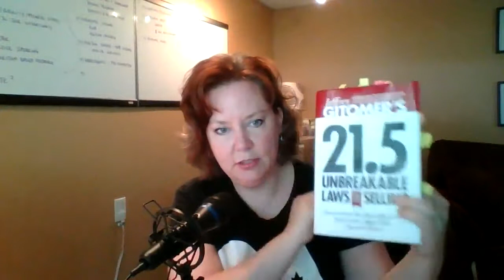Wise Words with Jeffrey Gitomer's 21.5 Unbreakable Laws of Selling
If you read enough books, eventually you have to share what you know. That's Wise Words from Entrepreneurial Entrails.

He takes a practical approach to providing content that is easily understood, extremely valuable and immediately applicable.

My kind of expert ;)